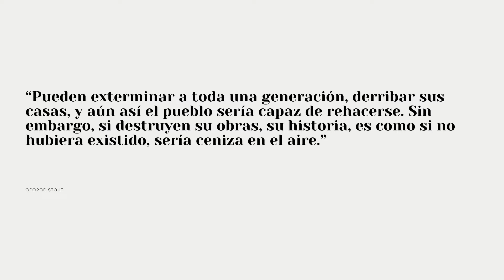10 PELÍCULAS sobre ARTE que te recomiendo ver | NETFLIX, HBO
En el vídeo de hoy os hablo de mis 10 películas de arte preferidas. Algunas son biografías de artistas, en otras el arte es el hilo conductor de la historia. Estas son mis recomendaciones de cine sobre arte, historia del arte, la vida bohemia, artistas, creatividad... Dejadme en comentarios si ya conocéis estas películas y si os gustaron, o si habéis descubierto alguna nueva. ¡Recomendadme también vuestras películas preferidas! Creo que todas están en Netflix, HBO, Youtube o incluso iTunes, donde podéis alquilar un peli por muy poco. Son el plan perfecto para una tarde de domingo con unas palomitas y la compañía ideal ☺️✨

Películas recomendaciones Netflix y HBO. Qué ver en Netflix y HBO. Películas sobre arte e historia del arte en Netflix y HBO. Las mejores películas de Netflix y HBO sobre arte e historia del arte, cultura, curiosidades de la historia del arte, arte, arte en español, Frida Kahlo, Basquiar, La chica danesa. Películas que ver en 2021. Películas que ver en español sobre arte, cultura, documentales sobre arte, pintura, artistas, historia del arte, arte de todos los tiempos. Vida y obra de artistas famosos, los artistas más importantes en el cine y películas en español. Películas Amazon Prime, Netflix, HBO, Movistar Plus.

TIEMPOS

00:00 INTRODUCCIÓN
00:06 CASTILLOS DE CARTÓN
00:42 MIDNIGHT IN PARIS
02:45 THE MONUMENTS MEN
04:33 LA JOVEN DE LA PERLA
05:19 LOS FANTASMAS DE GOYA
06:17 LA SONRISA DE MONA LISA
07:45 VICKY CRISTINA BARCELONA
09:29 FRIDA
10:25 BASQUIAT
11:45 LA CHICA DANESA

En mi canal encontrarás contenido de Historia del Arte, divulgación cultural y estilo de vida. En algunos de mis vídeos podrás conocer mi experiencia en la carrera de Historia del Arte en la UCM, cómo es 1º del Grado en Historia del Arte, si merece la pena estudiar carreras de Historia del Arte, Historia, Humanidades, consejos y tips para aprobar y estudiar mejor en la universidad... También puedes ver vídeos sobre artistas, creatividad, cómo aprender a valorar tu trabajo y otro tipo de temas artísticos y contenido relacionado con la Historia del Arte.